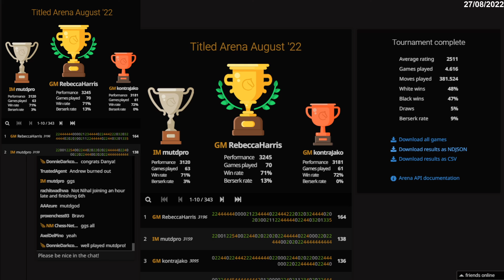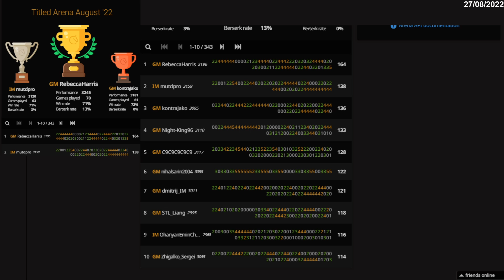Daniel Naroditsky | Lichess Bullet Titled Arena | Bullet Chess 1+0 | 27/08/22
Lichess bullet titled arena August 2022
Daniel Narodistky ( GM Rebeccaharris )
Bullet chess 1+0